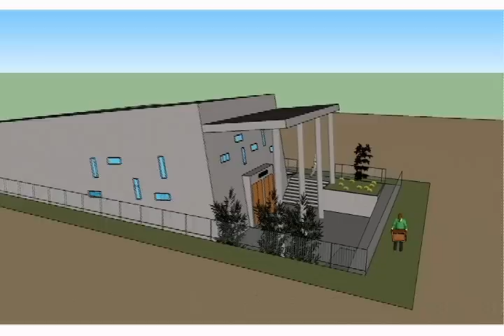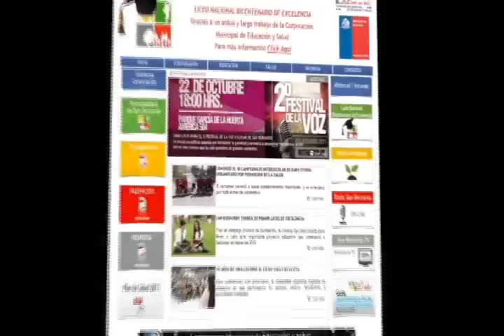El nuevo liceo de excelencia de San Bernardo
Les presentamos el nuevo liceo de excelencia que tendra San Bernardo desde marzo del 2012